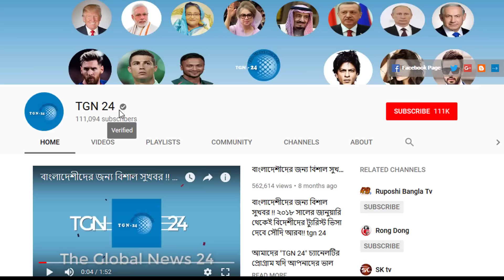সৌদি প্রবাসী শ্রমিকদের অবশ্যই জানতে হবে। জেল জরিমানার বিধান রেখে প্রণয়ন করা হলো সৌদির শ্রম আইন।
সৌদি গুরুত্বপূর্ণ শ্রম আইন সম্পর্কে যা প্রত্যেক প্রবাসীদেরই জানতে হবে। আর নয়ত না জানার কারণে হতে পারে জেল ও জরিমান সেই সাথে যেতে হবে পারে নিজ দেশে।